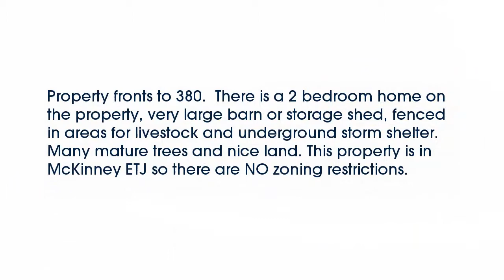Real estate for sale in Princeton Texas - MLS# 13655338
4555 E Highway 380
Princeton Texas 75407
MLS# 13655338

4555 E Highway 380
Princeton Texas 75407
MLS# 13655338

Property fronts to 380.  There is a 2 bedroom home on the property very large barn or storage shed fenced in areas for livestock and underground storm shelter.  Many mature trees and nice land. This property is in McKinney ETJ so there are NO zoning restrictions.